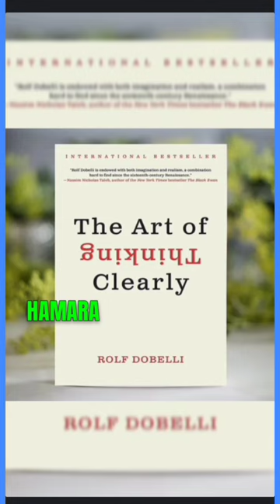the art of thinking clearly| about book